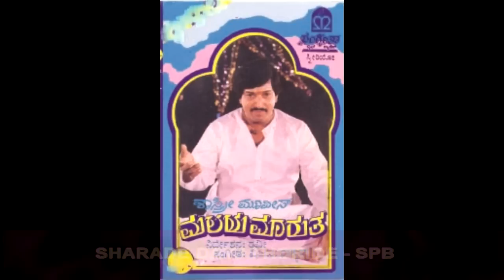Malaya Marutha - Sharade Dayathoride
Film : Malaya Marutha
Song : Sharade Dayathoride
Star Cast : Vishnuvardhan , Saritha , Madhavi
Banner : Sastry Movies
Label : Sangeetha Musics